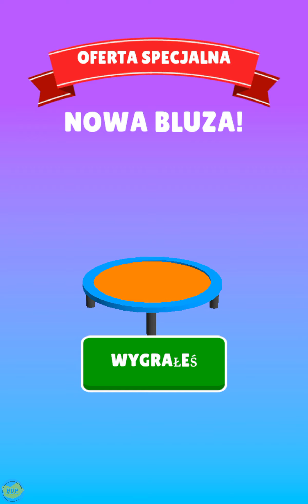Baseball Heroes - Gameplay Part 1 Levels 1-11 (Android,iOS)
Baseball Heroes - Gameplay Walkthrough (by Rollic Games) - All Levels

Welcome to Baseball Heroes!
- Tap the right time and throw baseball faster
- Tap the right time and hit baseball faster
- Drag left or right and collect coins
- Go long and reach high scores